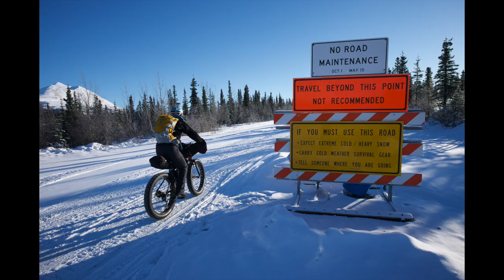My Journey with the Fujifilm X Series, Part 3: The X-T1 Changed Everything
This fun retrospective series looks back at my 10-year history with the FUJIFILM X Series camera, and the impact that this journey has had on my photography during the past decade. Part 3 is all about how the arrival of the X-T1 changed everything and begun a whole new era for me and my photography life. @fujifilmxseries4081  @FUJIFILMglobal  @FujifilmUSACameras

Let me know what your first Fujifilm camera was and how you got into the X Series!

Check out my bestselling e-guide to the Fujifilm X Series cameras, X SERIES UNLIMITED